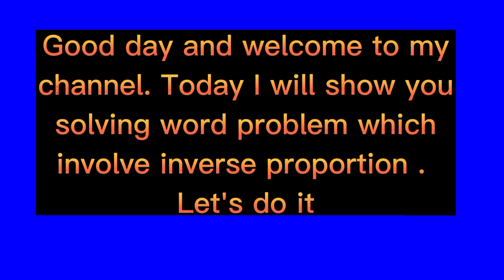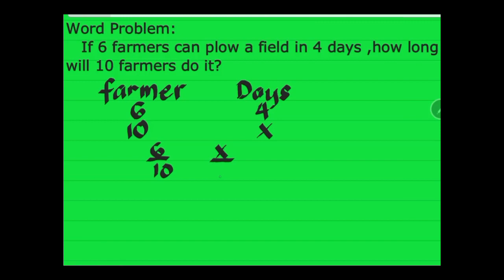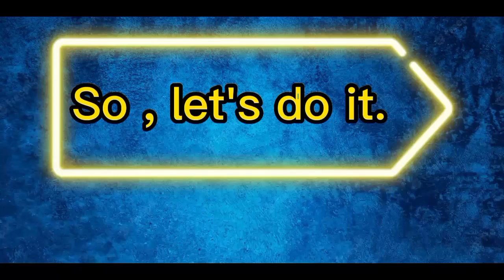Solving Inverse Proportion Word Problem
This video is all about solving inverse proportion word problem. Four fundamental  of mathematics operation were used in the process of solving the problem such as division of  whole numbers,multiplication of whole numbers,subtraction of whole numbers and addition of whole numbers. Dividing decimal numbers is also used in the process.This video is made  inorder to help the learners not only grade 6 students but  also all student who needs to learn and develop the skill through solving inverse proportion word problem.Watching the video will not only give them ideas but also teach them how to solve word problems pertaining to inverse proportion.